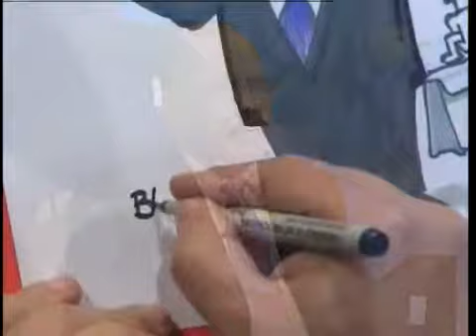TVC Banegas - Entrevista a Hugo Noé Pino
Disfrute la entrevista al reconocido economista y ex presidente del Banco Central de Honduras, Hugo Noé Pino, quien cuenta su trayectoria y analiza el panorama económico de Honduras.